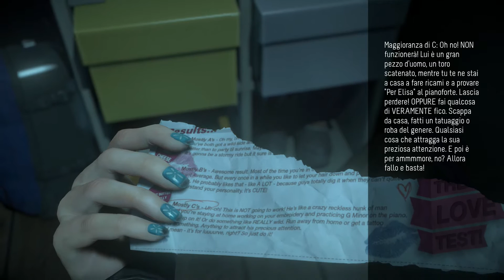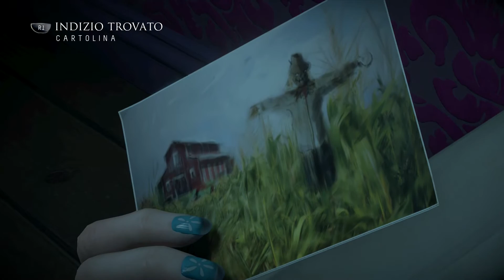UNTIL DAWN - Gameplay - Walkthrough - # 3 PS4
Per proposte commerciali / collaborazioni ed altro